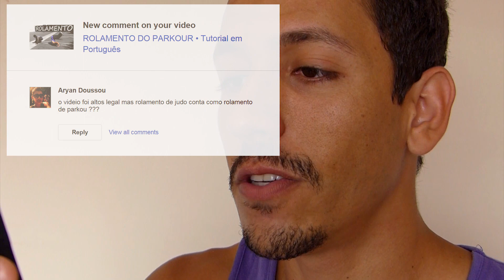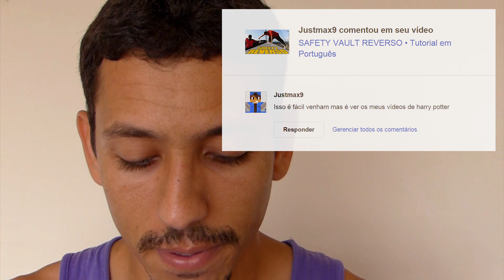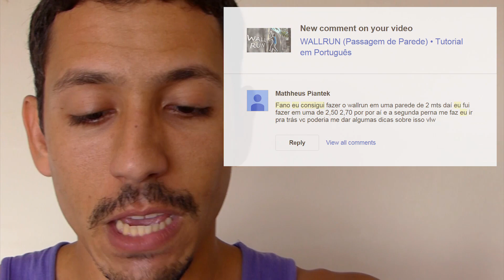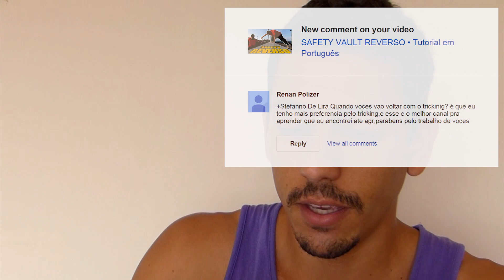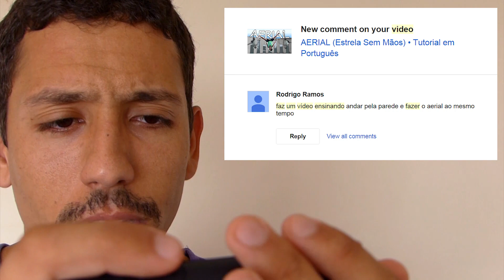Rolamento de Judô Conta Como Rolamento de Parkour | Brasil Trix Responde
O segundo episódio do Brasil Trix Responde atrasou, mas agora está no ar. O nome ainda é o mesmo. Outro dia a gente muda isso. Divirtam-se e bons treinos!